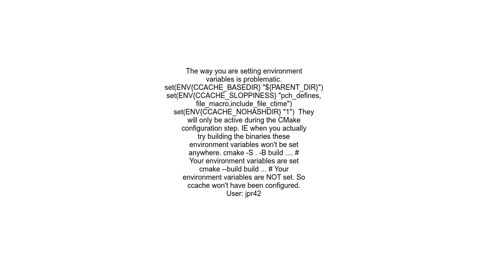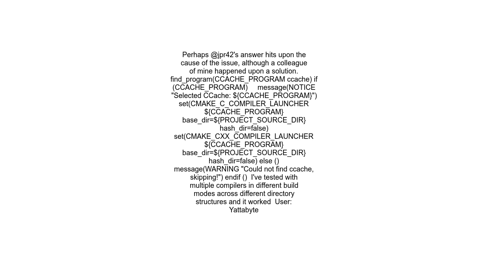CCache same project in different directories